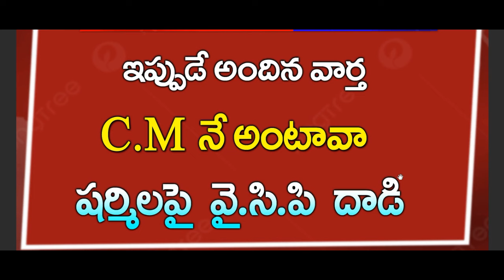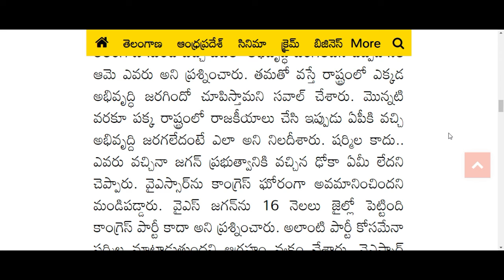ap CMని అంటానికి నువ్వు ఎవరు|| YS షర్మిలపై వైసీపీ దాడి || Breaking news ||AP updates